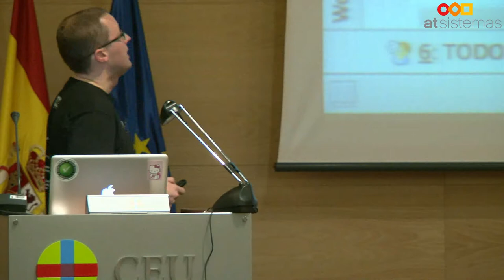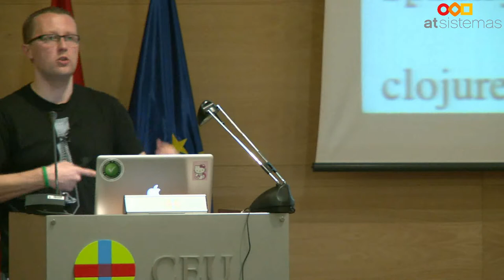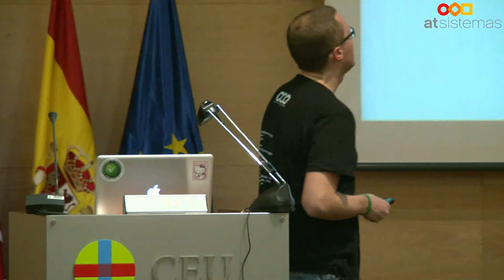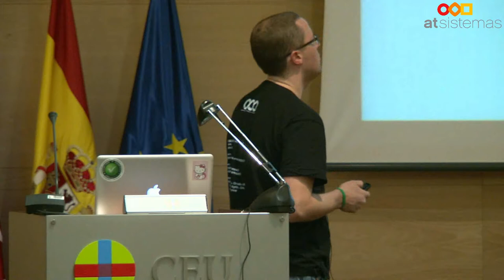Spring I/O 2012 - Polyglot Grails - Marcin Gryszko | atSistemas